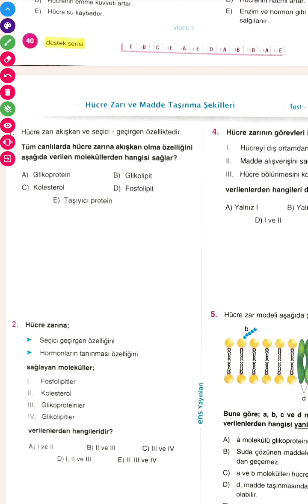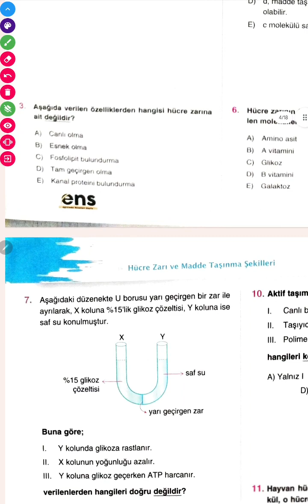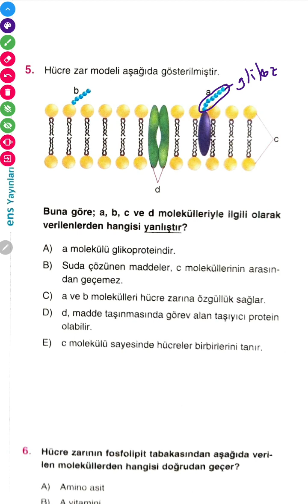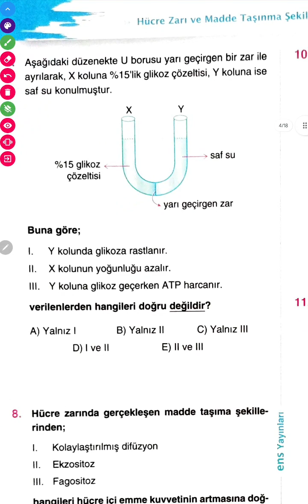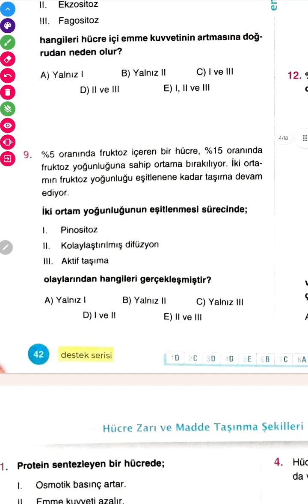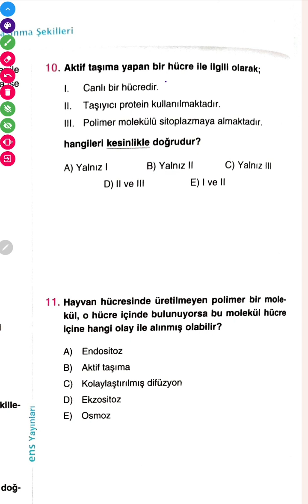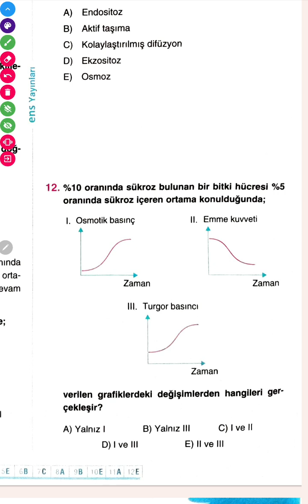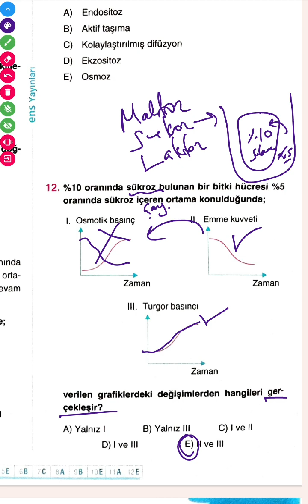ENS Biyoloji soru bankası-Hücre zarı ve madde taşınma şekilleri-Test-1